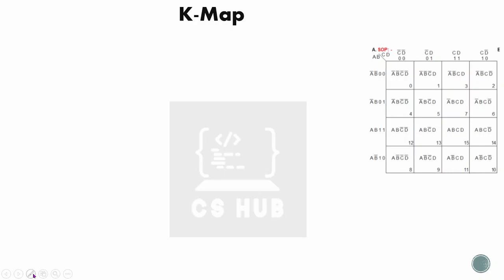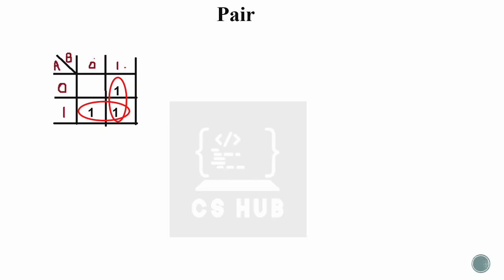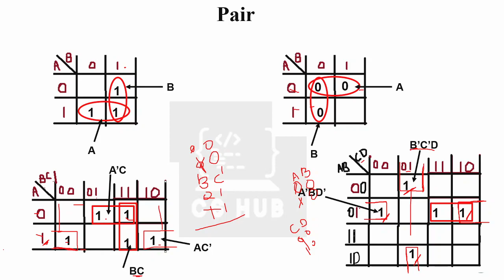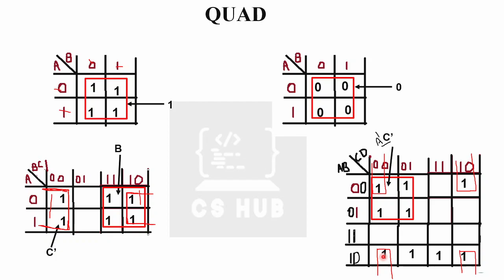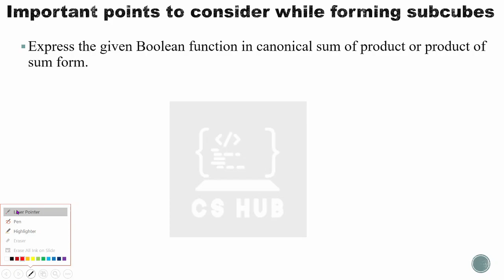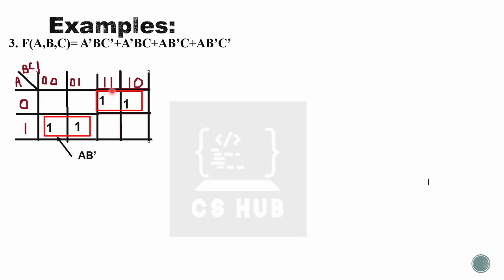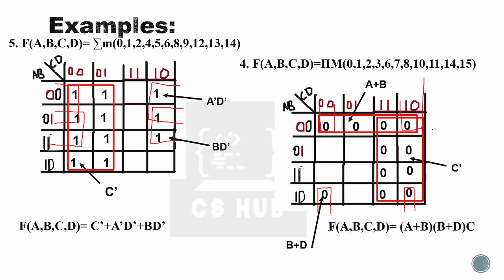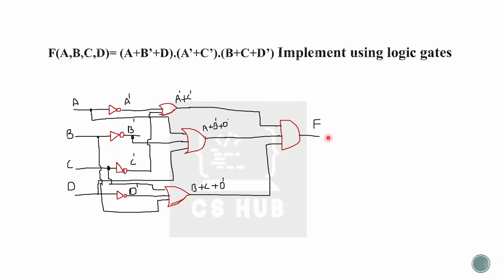K-Map Simplification | Making Pair, quad, octet | Examples |Malayalam | K-Map Part 2